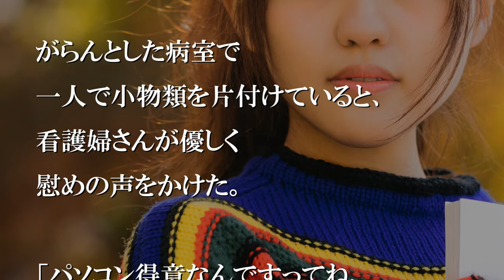母がローンで買ってくれたパソコンで、俺はゲームばかりしていた。【感動する話】